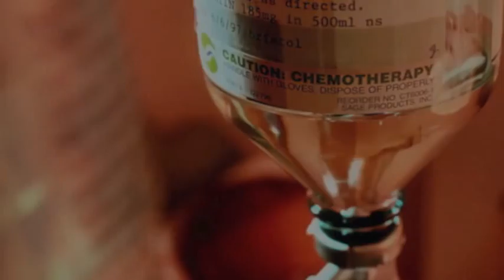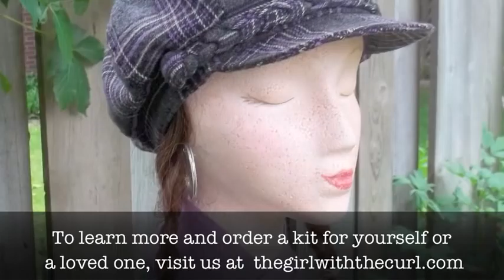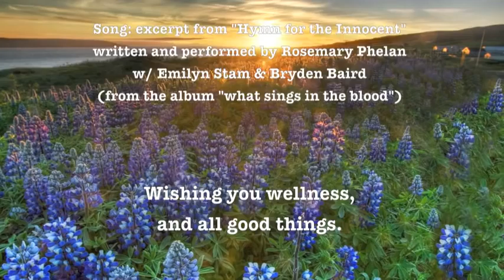The Girl with the Curl DEMI-WIG KIT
No more need for "cancer hats," "chemo scarves," or expensive, uncomfortable wigs. The Girl with the Curl DEMI-WIG KIT enables you to make a beautiful, natural demi-wig from your own (or donated) hair, in just one day. Cut your hair after your first chemo appointment, follow our illustrated instructions, and never go a day without your own hair.  :)  Wear with any hat. Also great for people transitioning from long to short hair; keep your long hair as a wardrobe option.